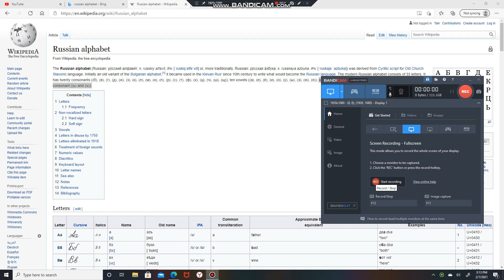a semivowel (⟨й⟩), and two modifier letters that alter a preceding consonant (⟨ь⟩ and ⟨ъ⟩).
became used in the Kievan Rus' since 10th century to write what would become the Russian language.